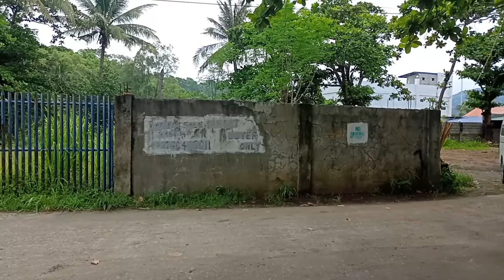Public Beach Sayasain Bagac Bataan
Short swimming moments at Saysain Beach Bagac Bataan. Sobrang na miss namin ang lugar na ito, sarap ng feelings kahit sandali lang.